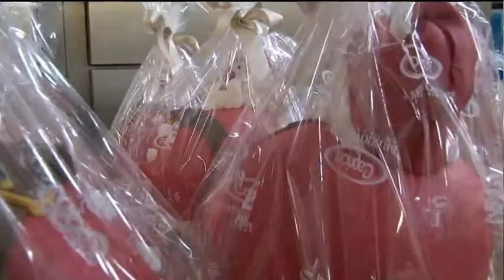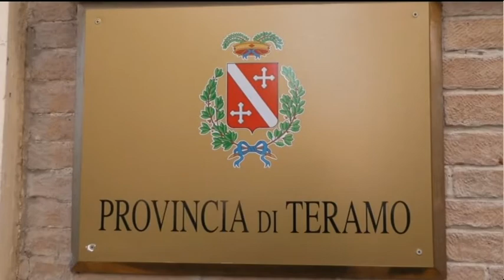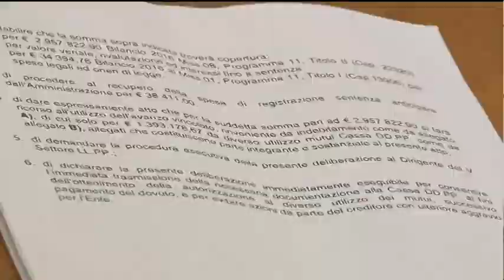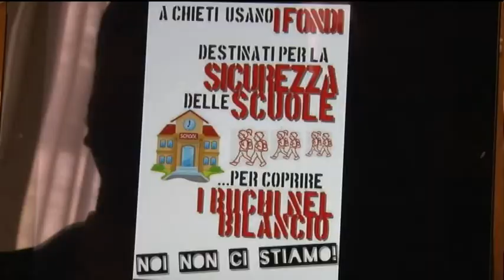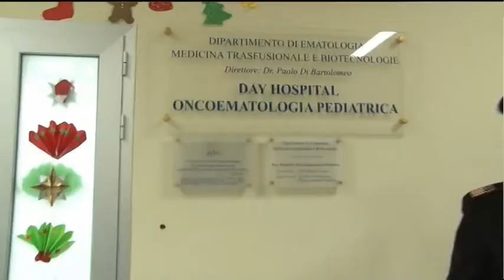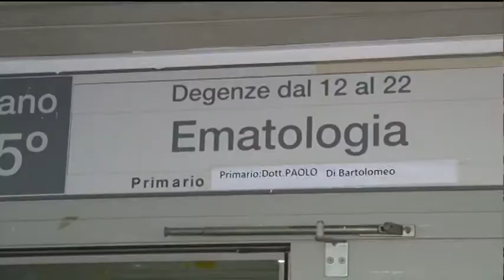TgSei Edizione della notte Venerdì 23 dicembre 2016